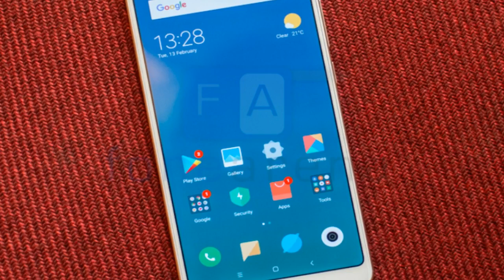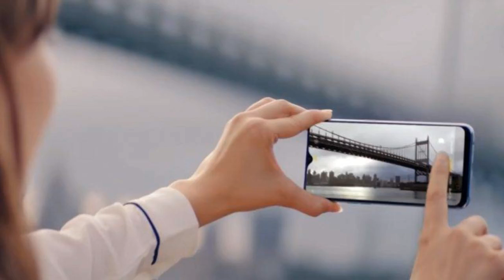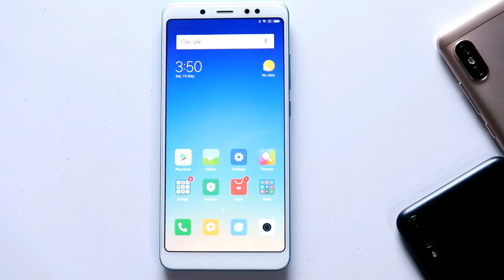Xiaomi Note 5 Pro vs Real me 2 pro | ಎರಡರಲ್ಲಿ ಯಾವ ಫೋನ್ ಕೊಳ್ಳಬಹುದು? | in kannada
ನಮ್ಮ ಹೊಸ ಚಾನೆಲ್ ದಿನಲೂ ಹಣ ಗಳಿಸುವ Online Earning TIPS in kannada